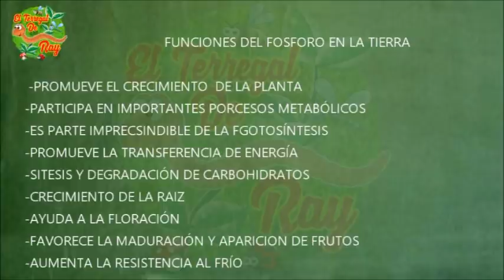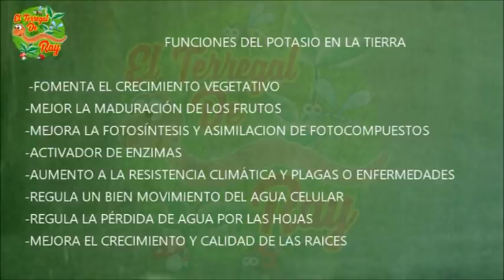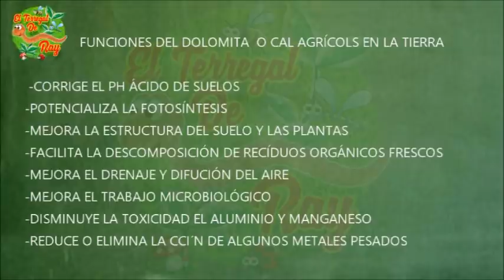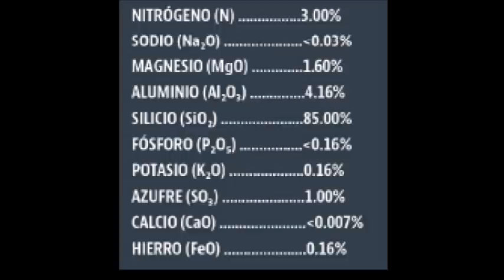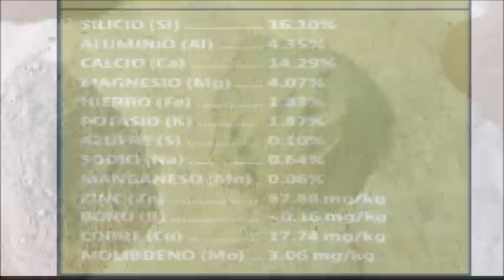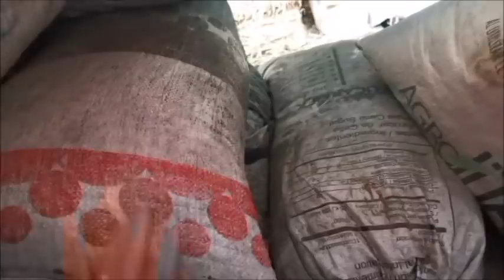DESEAS CULTIVOS INCREIBLES ❓❓❓ MINERALIZA TU TIERRA O SUELO, DOS MANERAS DE HACERLO ✔️✔️✔️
ESTIMADA COMUNIDAD DEL TERREGAL DE RAY, LES COMPARTO ESTE VIDEO QUE TRATA DE DOS MANERAS DE APORTAR MINERALES A LA TIERRA O EL SUELO (HARINAS DE ROCAS Y MATERIA ORGÁNICA VARIADA) PARA UNA PRODUCCIÓN MARAVILLOSA Y PARA CUIDAR TU TIERRA, OBTEN CULTIVOS INCREIBLES Y SALUDABLES USANDO UNA DE ESTAS DOS FORMAS, MARAVILLOS Y NATURAL SOBRE TODO. ESPERO LES GUSTE Y SIRVA. BENDICIONE SY ABRAZOS

SI DESEAS CONTRIBUIR CON EL TERREGAL DE RAY, LO PUEDES HACER DE 5 FORMAS.
1- COMPRANDO ALGÚN PRODUCTO DEL TERREGAL PUBLICADO EN MERCADO LIBRE. VE AL BUSCADOR DE MERCADO LIBRE MÉXICO Y PON “EL TERREGAL DE RAY”, AHI TE SALDRÁN LOS PRODUCTOS.

2- CON UN DONATIVO QUE TENGA A BIEN TU CORAZÓN OFRECER A LA SIGUIENTE CUENTA DE PAYPAL o por AIRTM o por Western Union a Tlaxcala México
3- DONANDO EN LOS CHATS EN VIVO POR MEDIO DE LOS “SUPER CHATS” QUE ES EL SIMBOLITO DE PESOS QUE ESTA EN LA BARRA DE COMENTARIOS DEL SUPERCHAT EN CADA ESTRENO
4- A AL NÚMERO DE. TARJETA DE SCOTIABANK EN OXXO (México) 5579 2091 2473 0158
ANTEMANO MUCHAS GRACIAS, QUE LA VIDA LE MULTIPLIQUE Y BENDICIONES
GRACIAS POR SU GENEROSIDAD, QUE EL DÍOS DE SU CORAZÓN SE LO MULTIPIQUE ABUNDANTEMENTE.